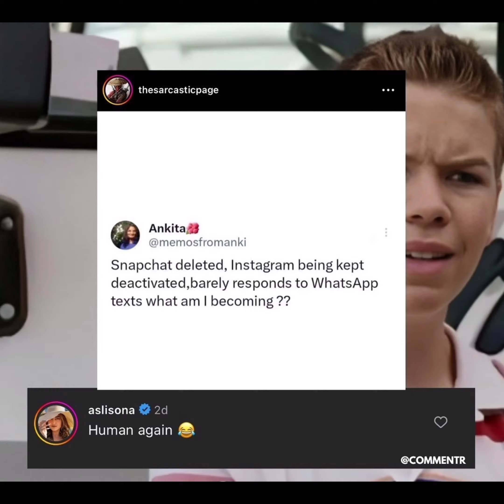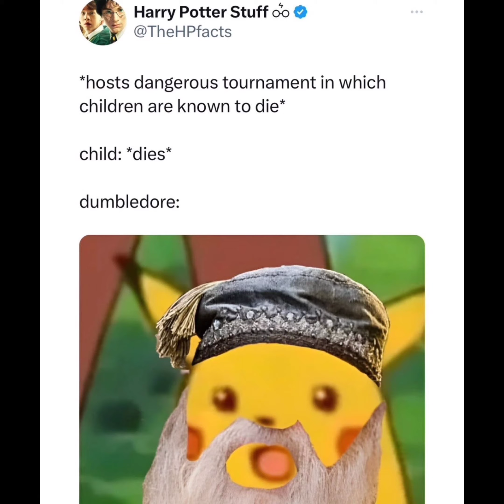not a Meme page